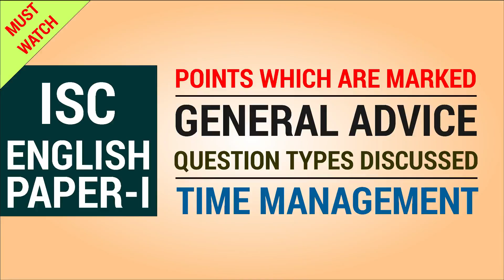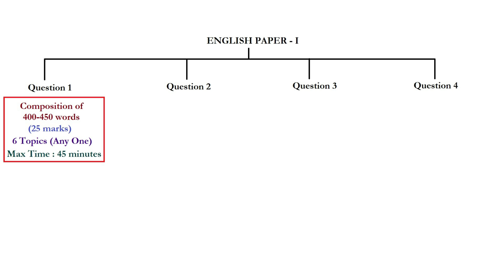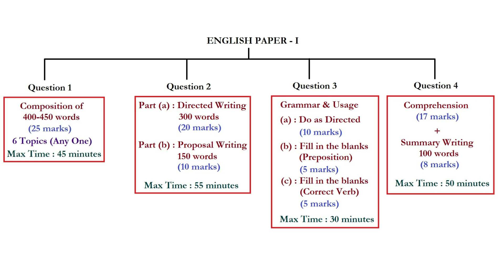General Advice + Important Tips - ISC English Language Paper 1